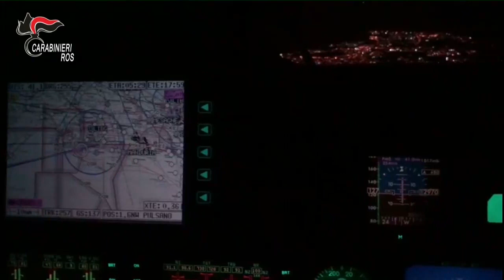Video Operazione Taros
I provvedimenti si collocano in una più ampia strategia di contrasto all’infiltrazione mafiosa nel distretto giudiziario e segnatamente nella provincia di Taranto nei confronti di fondatori e appartenenti alla Sacra Corona Unita, organizzazione che affonda le proprie radici nel rapporto privilegiato con la ‘ndrangheta